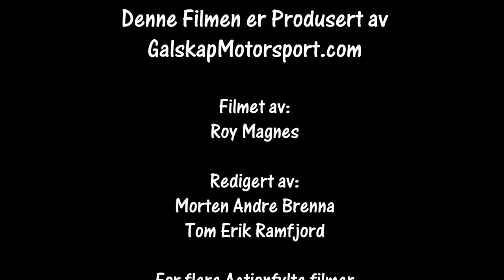NumedalsRally 24.02.2018 SS1 Promenaden Cam2